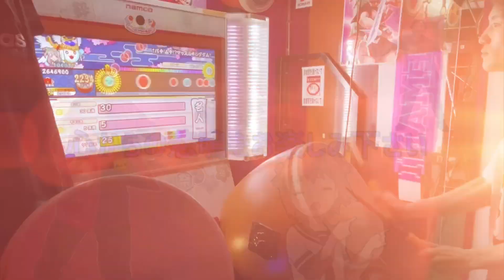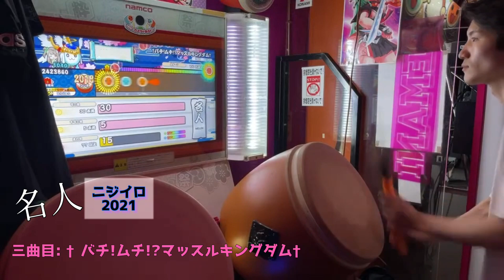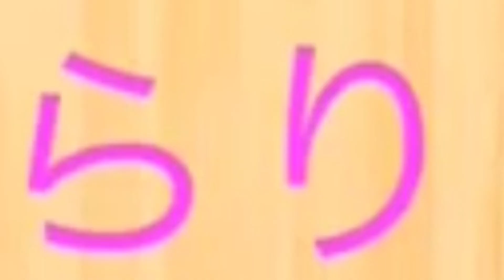名人全良！！ここまでこれました！！【虹枠金名人】【はらりゅう】【太鼓の達人】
player:はらりゅう
本当にみんな応援ありがとうございました！

このはらりゅうチャンネルでは主に太鼓の達人の情報まとめ動画・ネタ動画・面白い動画。さらにドラクエ配信やポケモンなど幅広く、自分の好きなゲームなど上げたり、配信しております！目指せ10000人！
コメントも全部読んでます！是非是非待っております〜！！

【過去最高観客数】モンストニュース2020正月　現地【センキューモンスト兄貴と観るモンストニュース】 @YouTubeより

マナ獣神化の瞬間【センキューモンスト兄貴と観るモンストニュース】 @YouTubeより

全やばいクレーマーのSUSURU集【切り抜き】 @YouTubeより

リメイク版で「なみのり」を"あそこ"してみたらどうなるの？【ブリリアントダイアモンド / シャイニングパール】【ポケットモンスター】【ポケモンDP】 @YouTubeより

新・なぞのばしょ行けるのやばいwwww 行き方解説と、新・なぞのばしょで遊んでみた！【ブリリアントダイアモンド&シャイニングパール】 @YouTubeより

【勇者】体育祭でチチをもげを全校生徒の前で歌ったったwwww @YouTubeより

【太鼓の達人】この運手ズルすぎだろwwwww @YouTubeより

新五大天使獣神化の瞬間【センキューモンスト兄貴と観るモンストニュース】 @YouTubeより

パンドラ獣神化の瞬間【センキューモンスト兄貴と観るモンストニュース】 @YouTubeより

【裏技】太鼓の達人のSNで漢字を使う方法 詳しくやり方を解説します。@YouTubeより